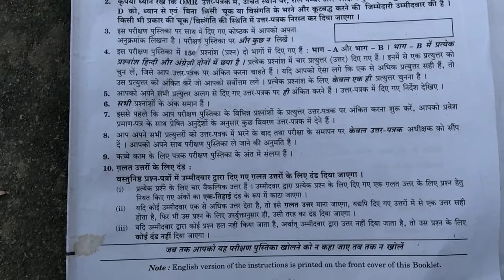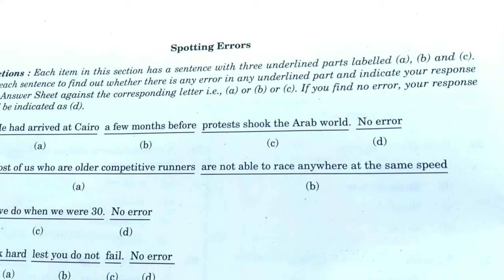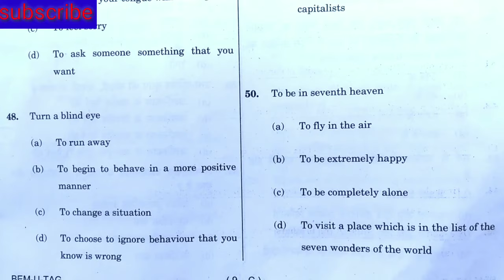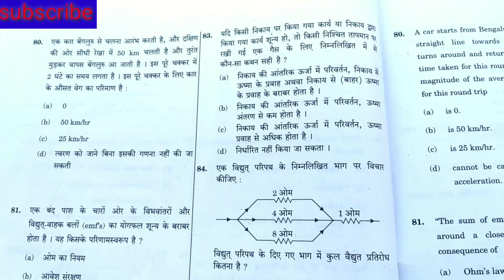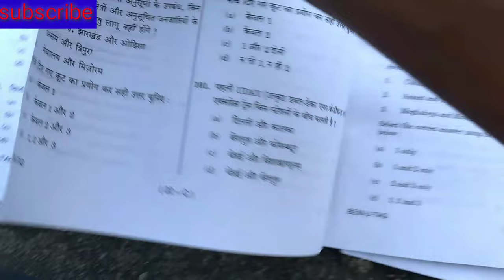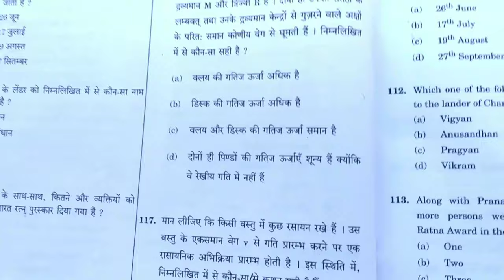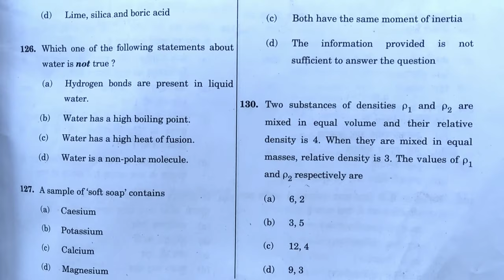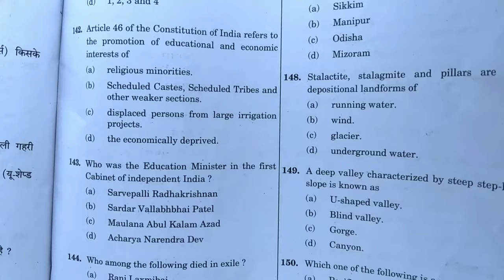NDA Ka paper of 2019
Yah video bahut hi achcha hai is video mein NDA ka ke paper ka pura question Diya gaya hai is video mein paper mein kul 150 questions hai jismein kul total marks 600 Ka haii ismein subject ke antargat general test hai jaise ki aapko gujarne wale yah ka naam kya hai current affairs and math ke alava physics chemistry biology and English Hindi silent gati kise kahate Hain aur aap isko cheez badi ye to aap India ke paper acche se de sakte hain aur India paper dene ke liye to bahut sara mehnat karna padta hai parantu aap logyadi 12th ki math physics chemistry tatha samajik vigyan padh lenge vo AVN English padhne ke to ismein Nahin hogi isliye log yah sab badhiya hai aur FIR dekhiae kya ichcha question answer aur aap kaise banta hai isliye aap iskoschool paper ko nikaalne sakte hain aur pass ho sakti 98 paper exam mein aur apne bhavishya ko sudhar sakte hain pata hai aap hamare channel ko subscribe kijiye like kijiye comment kijiye share kijiye WhatsApp par Facebook sabhi image share kijiye aur aap logon ko dhanyvad thanks for video dekhne ke liye